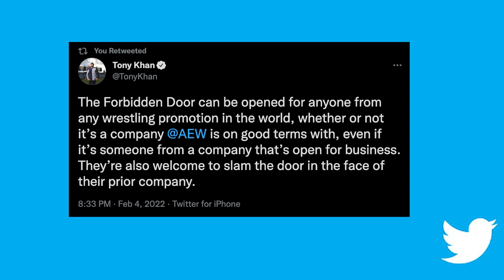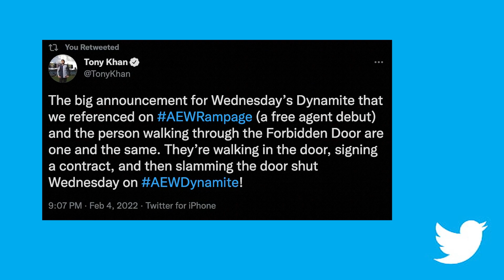Tony Khan Confirms 'Forbidden Door' Wrestler Will Make AEW Debut On Dynamite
AEW president Tony Khan has promised that a mystery wrestler will make his AEW debut on the February 9 edition of Dynamite.